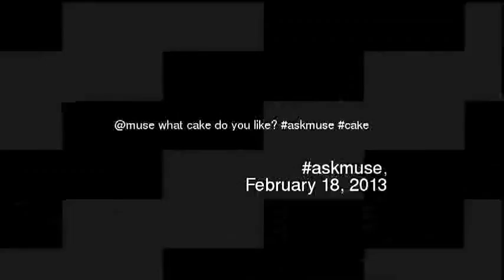muse what cake do you like askmuse cake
Video made based on original works by 'TheAchaDo'; by 'TheSurvivalTheory'; by 'pooja94ekbote'; by 'Gir77661'; by 'johnJericho4418'; by 'Rebecca Wilson'; Soundtrack by: Marcel. Strange Wedding 60908. On 'Wakka chikka wakka chikka: Porn music for the masses volume 2''